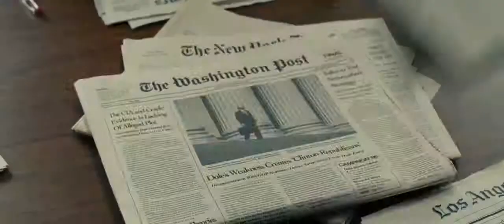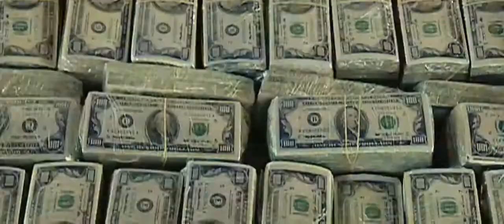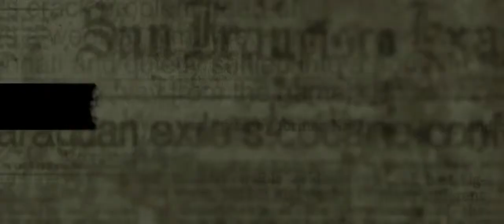Kill the Messenger (2014) - Official Trailer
A reporter becomes the target of a vicious smear campaign that drives him to the point of suicide after he exposes the CIA's role in arming Contra rebels in Nicaragua and importing cocaine into California. Based on the true story of journalist Gary Webb.